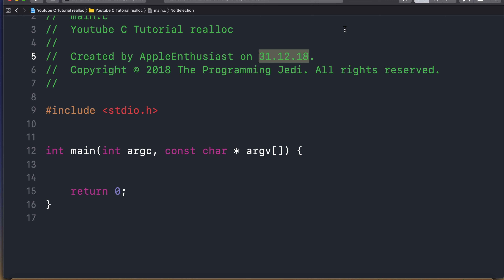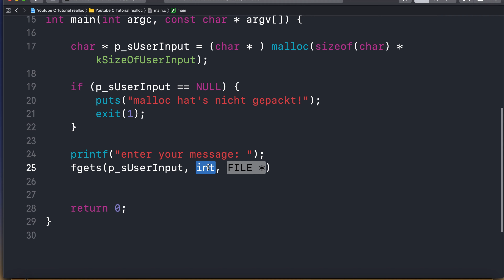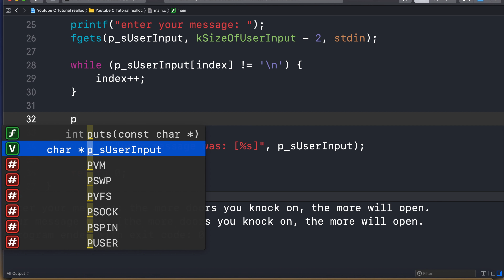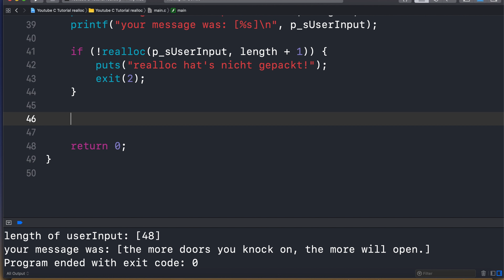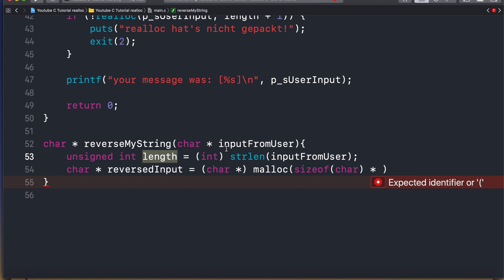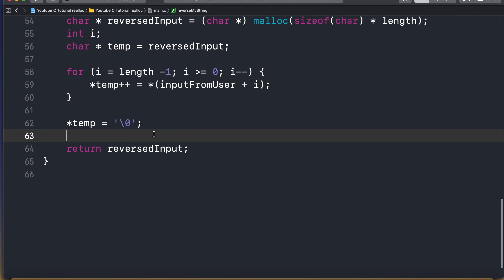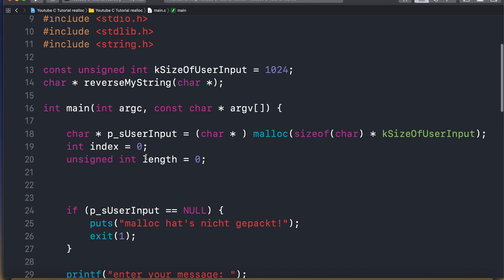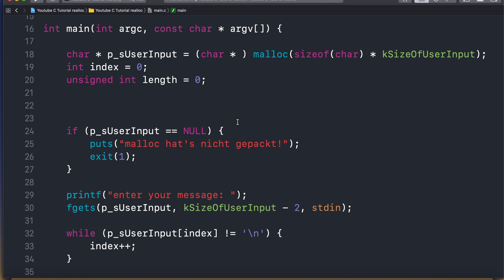C Tutorial - So kannst du realloc nutzen